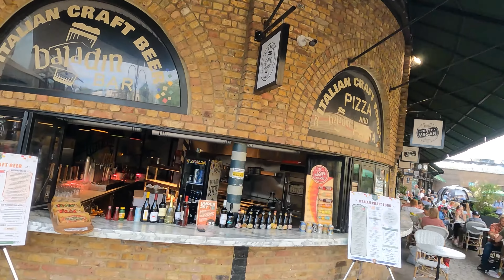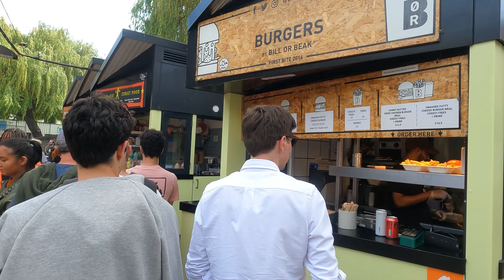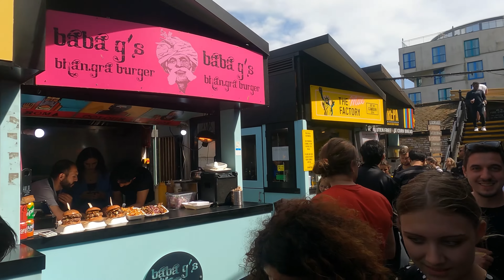Camden Market London - May 2022 | London 4K Walking Tour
Welcome to London Walking Tour through the famous Camden Market shot in 4K. The Camden markets are a number of adjoining large retail markets, often collectively referred to as Camden Market or Camden Lock, located in the historic former Pickfords stables, in Camden Town, London. It is situated north of the Hampstead Road Lock of the Regent's Canal.

OPEN SINCE 1974
CAMDEN MARKET IS A DIVERSE COMMUNITY OF CREATIVE SELLERS, STREET FOOD TRADERS AND INDEPENDENT STORES NEXT TO THE REGENT’S CANAL. OPEN EVERY DAY, WE HAVE OVER 1,000 PLACES TO SHOP, EAT, DRINK AND DANCE IN OUR HISTORIC CENTRAL LONDON LOCATION.

Camden Market started off as a small arts and crafts fair in the backyard of Dingwalls. Originally it was temporary and only open on Sundays, however its popularity grew fast. Today it's the largest market in London, open seven days a week.

The historical heritage of Camden goes far beyond retail. An interesting fact about Camden Market that you might not be aware of is that back in the 19th century the whole area, from Camden Lock all the way to the Roundhouse, was an industrial site of distilleries and warehouses all dedicated to producing world-renowned gin. But as we know, change is the only constant so over the past two centuries Camden Town has been transformed into retail and leisure destination losing its initial industrial purpose in the process, and although some of the old buildings still exist the area’s traditions in gin distilling were all but long forgotten.

Location: Camden Market, London
Filmed: 2 PM. May 27th 2022
Temperature  is 10 degrees Celsius.

Shot in May 2022